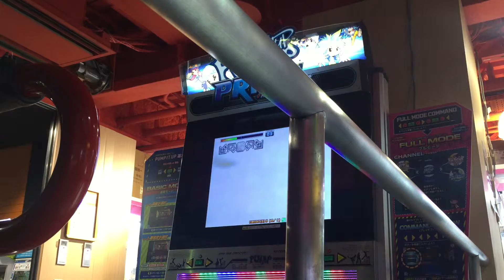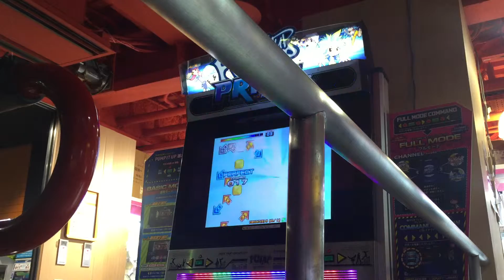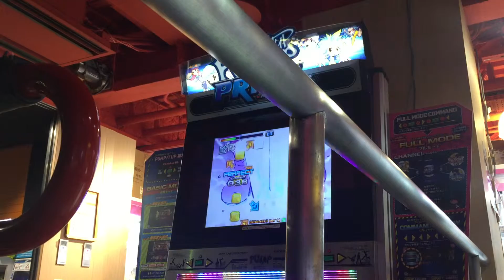[Pump It Up PRIME JP] - Solitary 2 S17 Break On(池袋GIGO)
普段
Break On